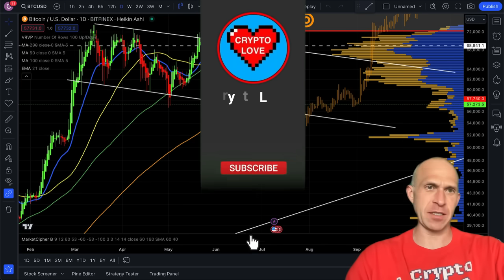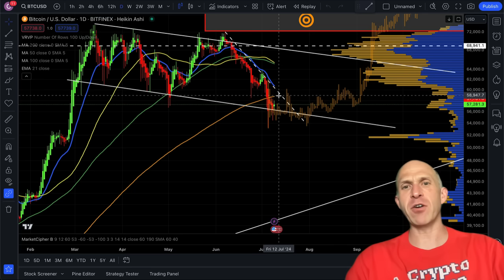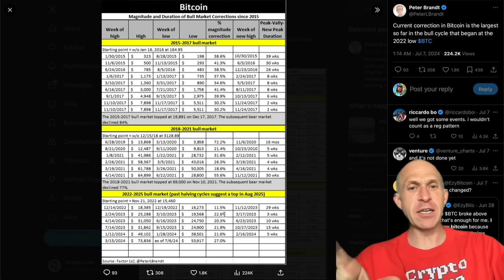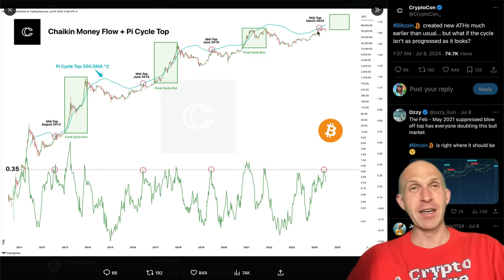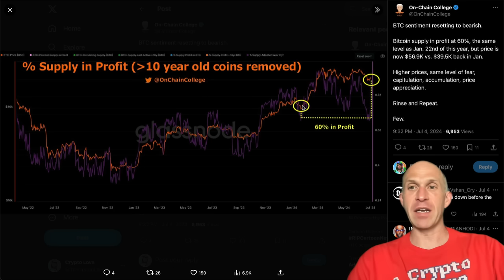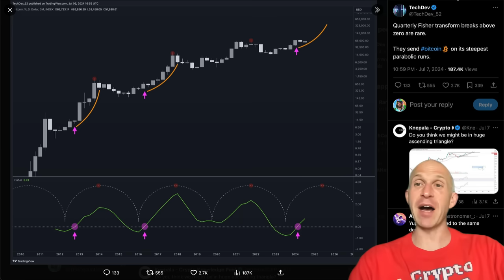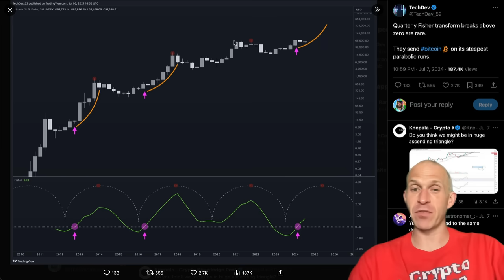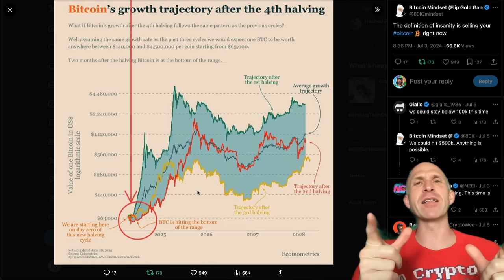BITCOIN: YOU RARELY GET A CHANCE LIKE THIS!!!!!!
I HAVE NEVER SEEN THIS FOR BITCOIN! EMERGENCY BITCOIN UPDATE! [most parabolic pump incoming] THE LAST MINUTES ARE TICKING FOR BITCOIN & ETHEREUM RIGHT NOW!